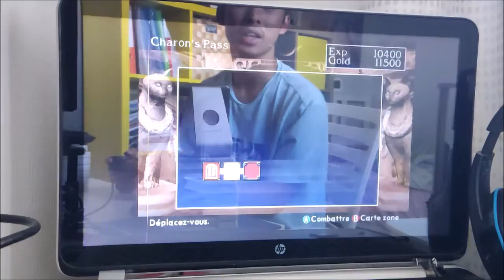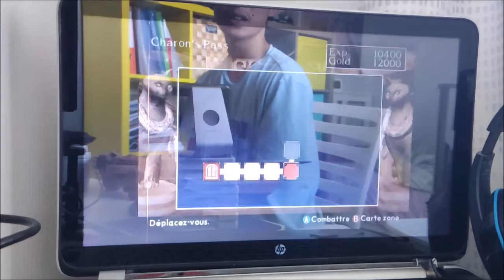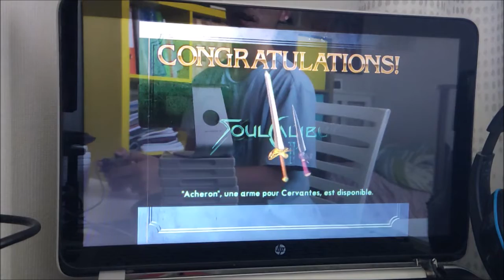Let's Play SoulCalibur II #4 - Pièges et bugs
Après un malheureux incident lors de la session d'enregistrement de la dernière vidéo, nous sommes à nouveau prêts à poursuivre notre quête. Dans cet épisode de Let's Play Soul Calibur II, Link doit naviguer dans un long donjon rempli de pièges et de conditions folles. Ce donjon a des salles couvertes de glace, des salles encerclées par le feu et certaines qui vous donnent une sensation de naufrage en entrant. Link pourra-t-il réussir ces nouveaux tests même si les ennemis ont une régénération de santé ? Découvrez dans cette vidéo!

J'ai filmé sur mon POCO X3 Pro avec une bonne son de qualité et l'image de qualité aussi. :)